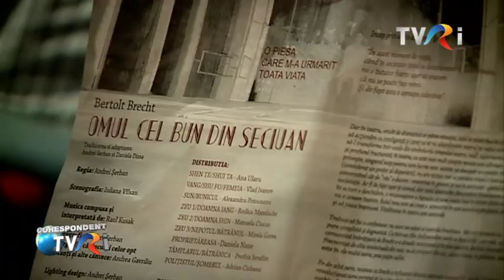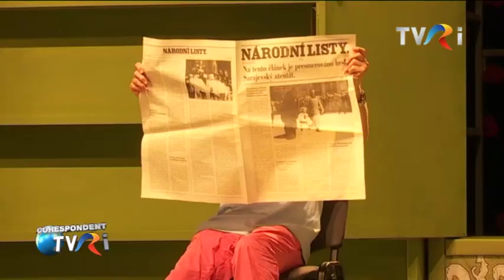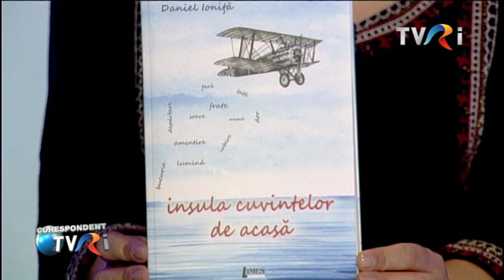Corespondent TVRi - ediţia din 2 mai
V-am ţinut la curent cu evenimentele, realizările si preocupările românilor din afara graniţelor ţării şi în ediţia din 2 mai a emisiunii „Corespondent TVRi”, de la ora 21:30 la TVR Internaţional şi online pe TVR+.